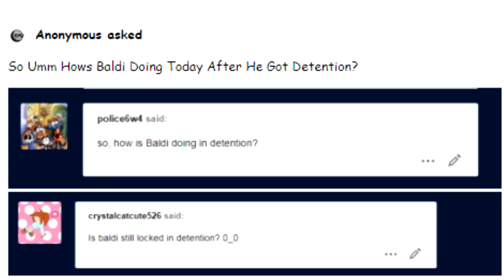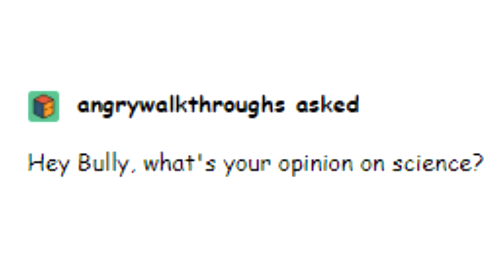Ask Science Baldi Part 9 (Baldi's Basics Comic Dubs) With the Dankest of Memes!